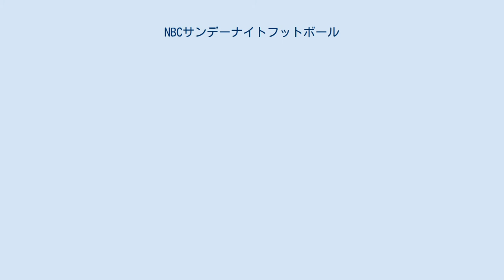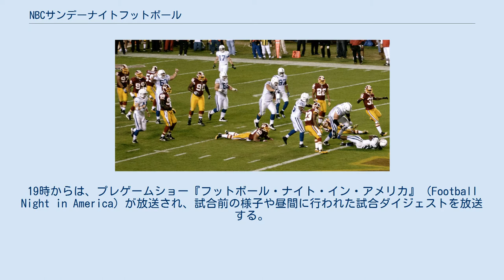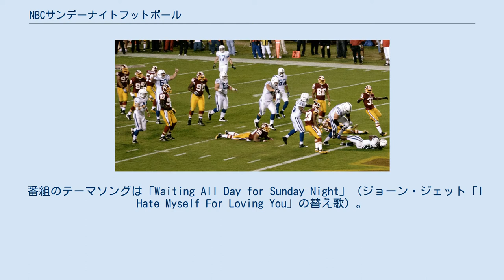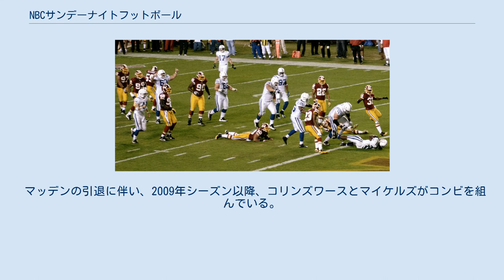NBCサンデーナイトフットボール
NBCサンデーナイトフットボール（NBC Sunday Night Football、SNF）はNBCが2006年より、フットボール・シーズン（9月-12月）の日曜日の夜「サンデーナイト」に放送しているNFL中継番組である。
2014年よりスペイン語放送局であるNBCウニベルソでも放送されている。
 2011年-2012年シーズンには『アメリカン・アイドル』を抑え、ニールセンの年間平均視聴者数ランキングでトップを獲得した。
 1970年シーズンから2005年シーズンまで、日曜日のプライムタイムにおけるNFL中継であるSNFは、ディズニー傘下のESPNが「ESPNサンデーナイトフットボール」として放送していたが、同じディズニー傘下のABCが2005年をもって、1970年シーズンから35年間放送してきたマンデーナイトフットボール（MNF/月曜日のプライムタイムにおけるNFL中継）を打ち切り、MNFの放映権をESPNに譲渡したため、ESPNは同年をもってSNFの放映権を手放すことになった。
 そこで、1997年にCBSとの放映権獲得競争に敗れて以来、NFL中継から遠ざかっていたNBCが、2006年シーズンから2011年シーズンまでのサンデーナイト・開幕戦・ワイルドカードプレイオフ（土曜日の2試合）、および2009年（第43回）と2012年（第46回）のスーパーボウルとプロボウルの放映権を推定約36億ドルで獲得、SNFの放映権が正式にNBCに移管された。
 2006年8月6日に第1回の放送が開始された。
ちなみに第1回放送はGAORAでのシーズン最初の放送となった。
また9月7日の開幕戦は通常番組を休止して、NFL開幕戦スペシャルとして、日本では日テレG+で放送された。
 2023年シーズンから2033年シーズンまでの11シーズン、引き続き放送する。
 キックオフは原則として東部時間（ET）20時15分（ただし、2008年シーズンの開幕戦のみ共和党全国大会の関係で19時キックオフとなった）。
19時からは、プレゲームショー『フットボール・ナイト・イン・アメリカ』（Football Night in America）が放送され、試合前の様子や昼間に行われた試合ダイジェストを放送する。
 2012年シーズン以降、NFLネットワークによるサーズデーナイトフットボール（TNF）の放送枠が8試合から13試合に拡充したことにより、従来NFLネットワークで放送されてきたサンクスギビングデーの中継がNBCに移行した。
 2014年シーズンより、ワイルドカードプレイオフの放送枠が1試合削減され、代わりにディビジョナルプレイオフ1試合が追加された。
 番組のテーマソングは「Waiting All Day for Sunday Night」（ジョーン・ジェット「I Hate Myself For Loving You」の替え歌）。
2006年シーズンはP!nk、2007年シーズンから2012年シーズンまではフェイス・ヒルが歌っていた。
2013年シーズン以降はキャリー・アンダーウッドが歌う。
また、番組内で試合開催地もしくはその周辺出身のミュージシャンの曲を多く流す傾向がある（シアトル・センチュリーリンク・フィールドのゲームでサニー・デイ・リアル・エステイトやニルヴァーナ、ニューヨーク（正確にはニュージャージー州イーストラザフォード）・メットライフ・スタジアムのゲームでサーズデイやブロンディなど）。
 日本では、原則として日テレG+で放送される。
2014年シーズンは日曜夜に行われた全試合が生中継された。
開幕戦は日テレG+とNHK BS1、サンクスギビングデーはGAORAで生中継された。
 シーズン終盤の7試合については、NBCが放送カードを指定できる「フレキシブル・スケジューリング」制が採用されている。
原則としてWeek11から17（最終週）で適用されるが、2006年シーズンはWeek16がクリスマス・イヴと重なり放送自体がなかったので、Week10から15、およびWeek17で適用された。
 これは、MNFでは開幕前に放送カードが決定されていたため、シーズン後半では成績下位に低迷したチーム同士の対戦となるケースが生じ、視聴率低下の要因となっていたため、マンデーナイトを放送してきたABCがかねてより要望していたものであったが、試合開催日の変更を伴うため実施されなかった。
 なお、指定できるカードは日曜午後に...